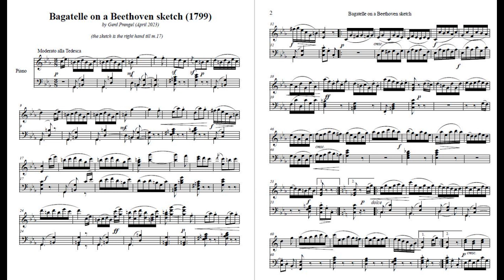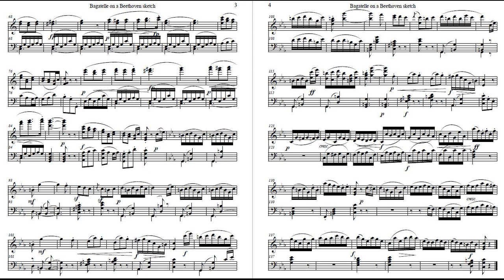Bagatelle on a Beethoven dance sketch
Around 1799 Beethoven sketched a 16 bar melody for a dance-like piano piece in the Kaffka sketchbook (titled "alla tedesca" = "like a German dance"). I made this attempt to work it out to a "Bagatelle".